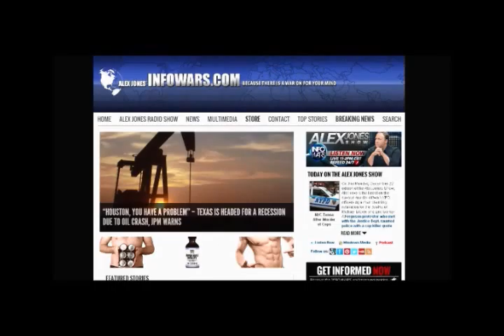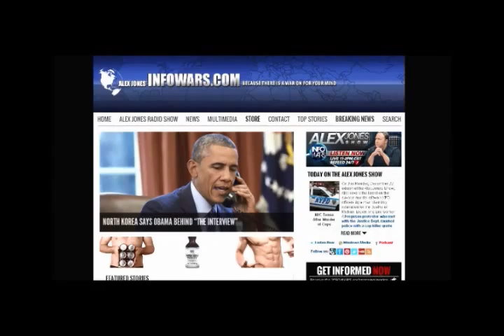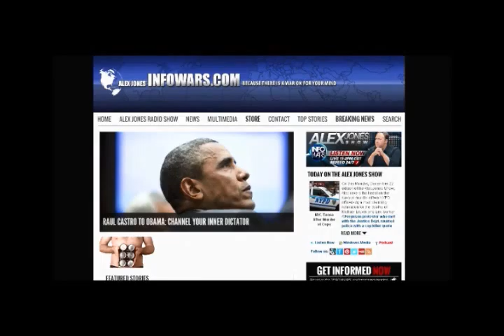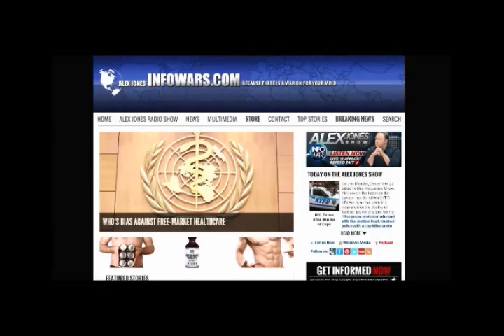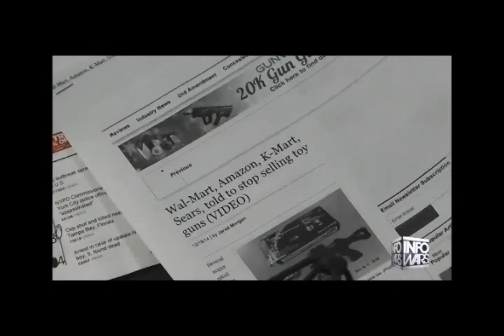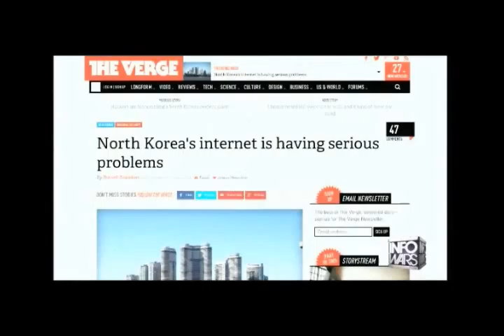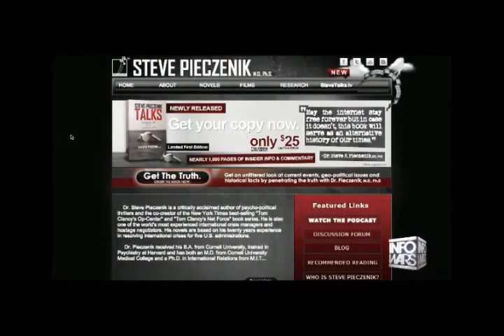Alex Jones interviews Dr Steve Pieczenik 12 22 2014 2